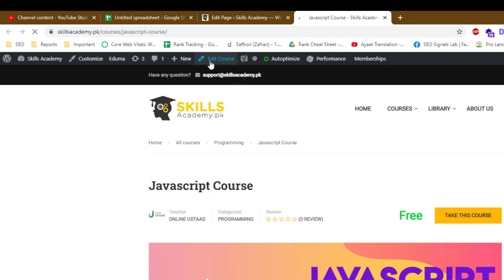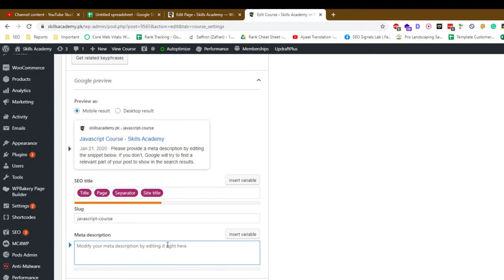How to Fix Missing Meta Description